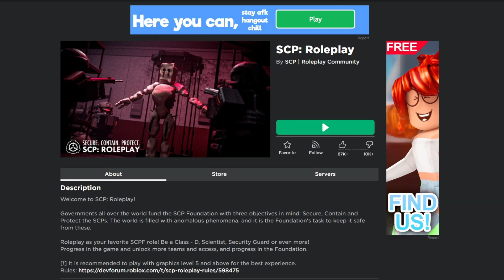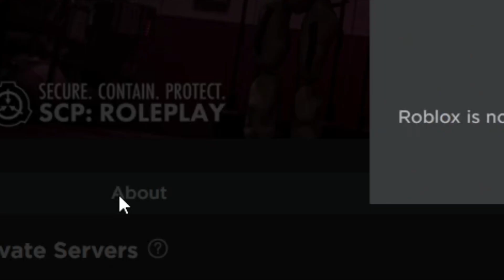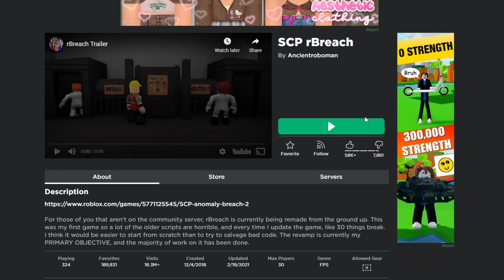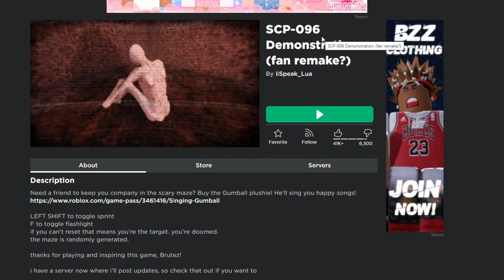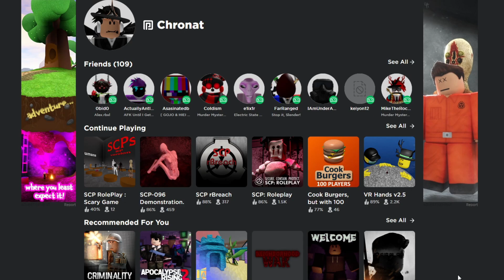Roblox SCP Games Are Weird (Roblox SCP Roleplay)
SCP games on roblox are honestly pretty weird. I have never really tried them until recently and I honestly find them to be very strange.

@SolarDaily Made the face for the thumbnail
Go follow him on twitter!